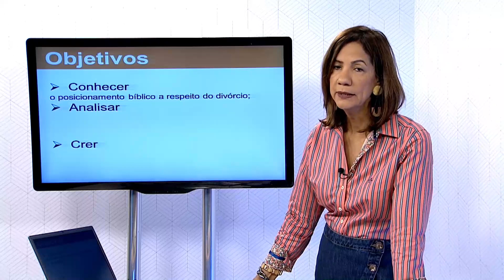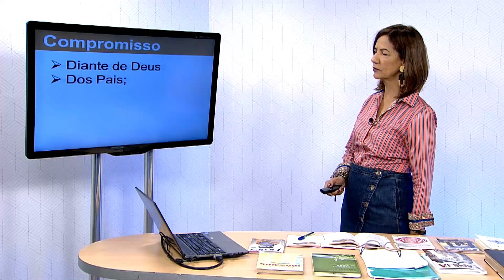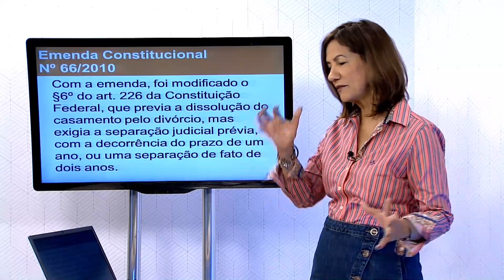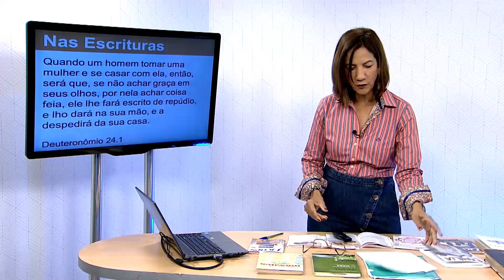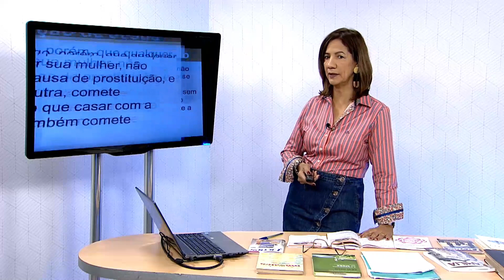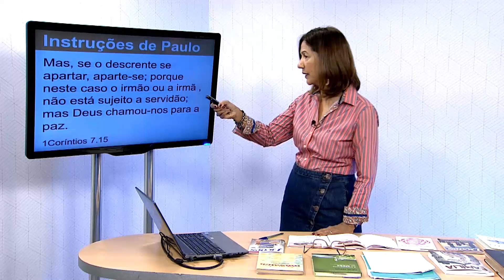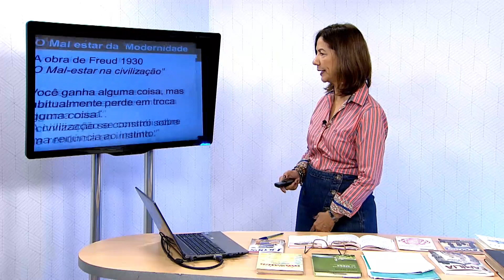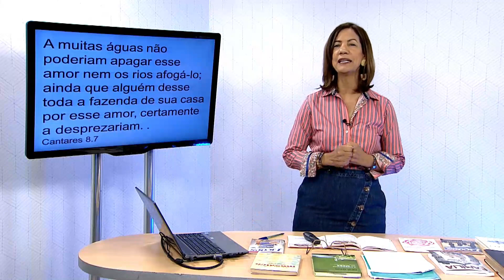Lição 8 - O Divórcio e a Quebra de Uma Aliança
O que a Bíblia ensina sobre o divórcio? Como a Igreja deve
comportar-se em relação a esse tema? Quais as causas do
divórcio? É possível ter o casamento restaurado? Essas e outras
questões serão abordadas nesta lição.